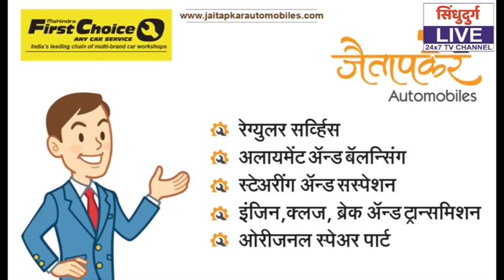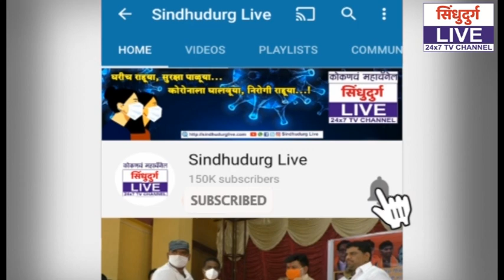श्री देव कुणकेश्वर चरणी हापुसची आरास